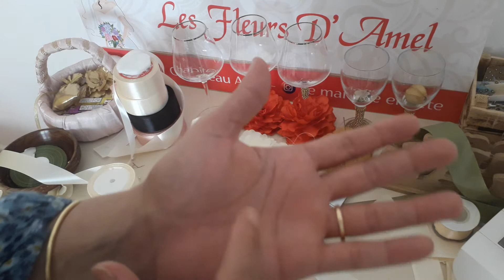تزيين طقم الخطوبة بوردة جميلة جدا la rose blanche